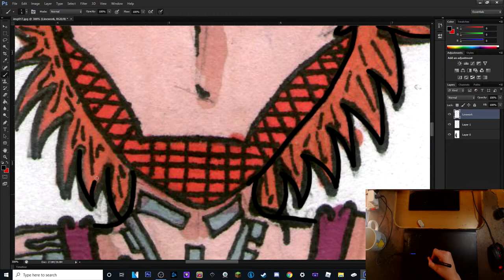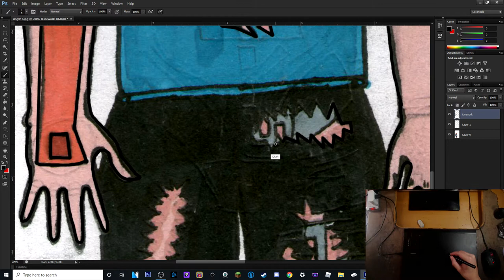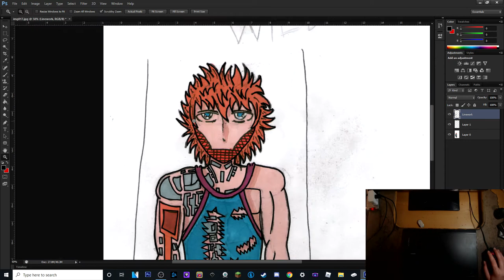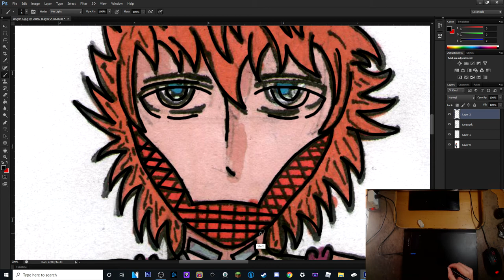Digital Speed Art - Anime Cyborg Character Creation - James Wild Original Character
A new video this time a digital speed art of my anime character James wild this is an Original cyborg Character creation.
James wild is CEO and founder of Wild Enterprises he wasn't always a cyborg though he was human once before he had a car accident and had a spinal injury, with the technology of wild enterprises created by the mad scientist destiny who builds humanoid robots was actually able to make it so James could walk again by turning him into a cyborg.

Music credit.